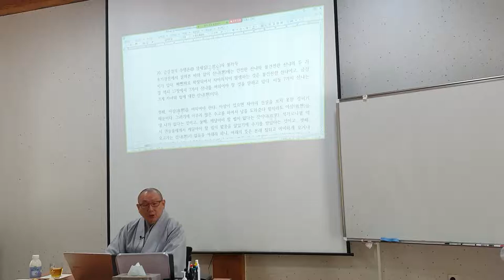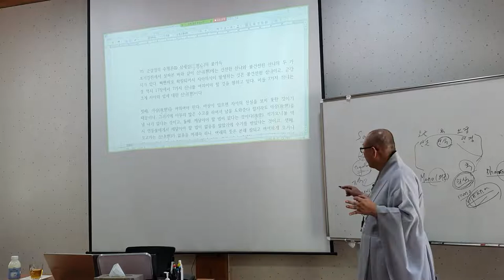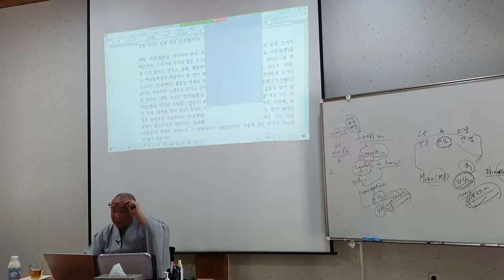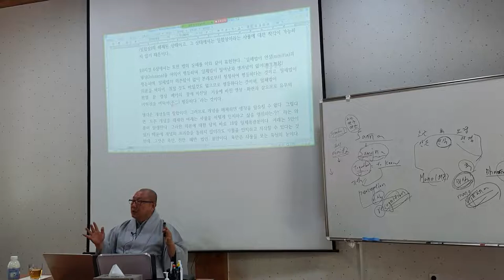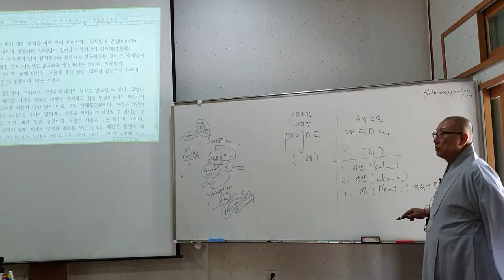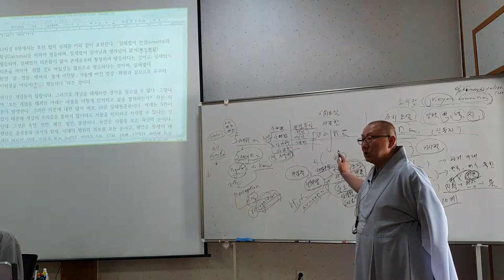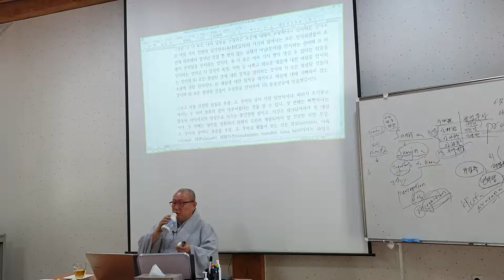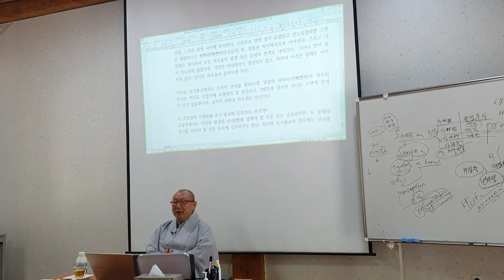등현스님 - 금강경의 수행론 7-1